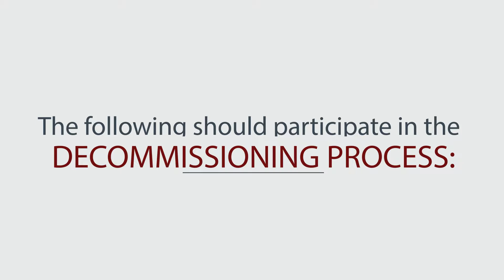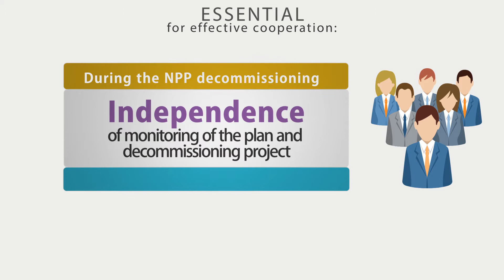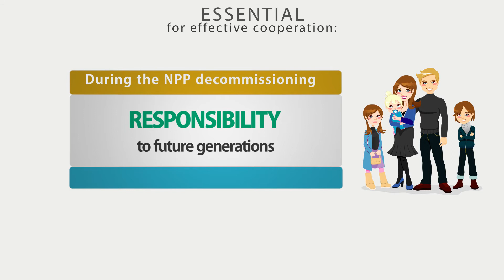Decommission NPP. Who participates?